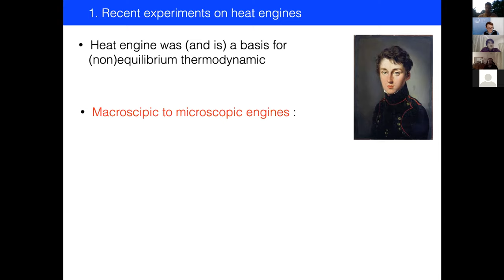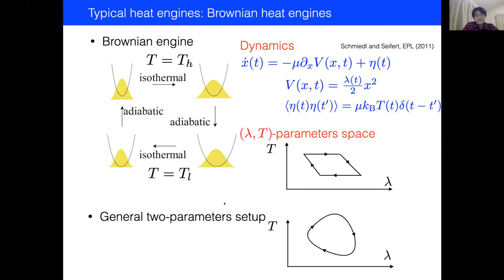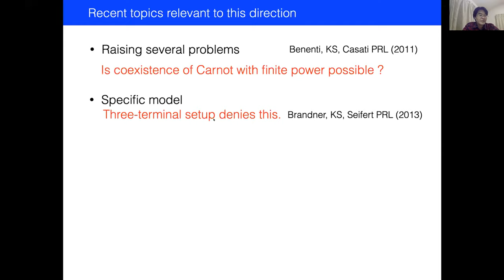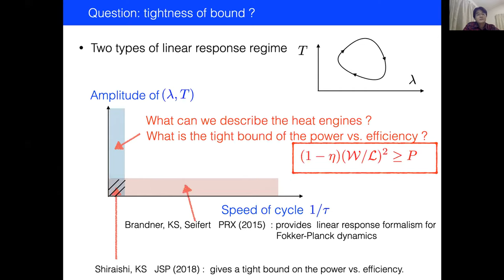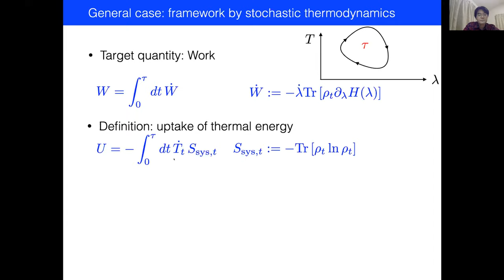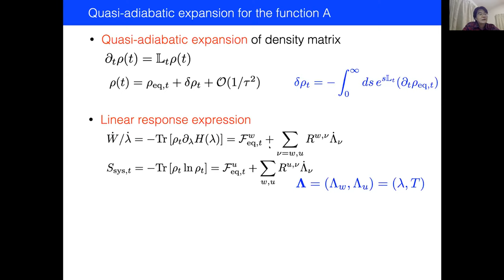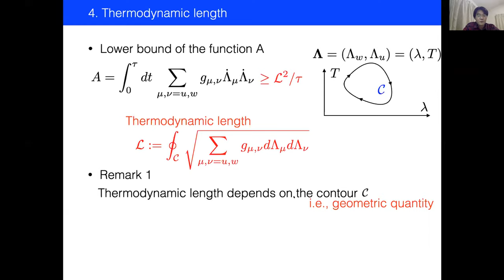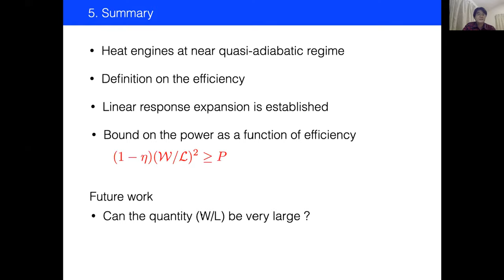Keiji Saito @ CSH Online Workshop Stochastic thermodynamics of complex systems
"Microscopic heat engines and thermodynamic geometry"
Keiji Saito, Keio University